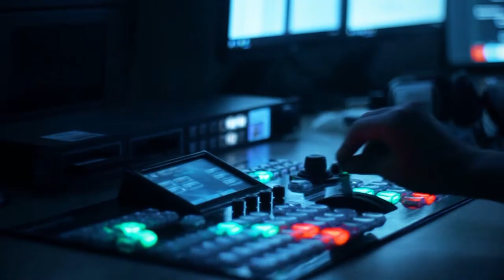“YAŞAT” Fondu yaradıldı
Fond müharibədə yaralananlara və şəhid ailələrinə dəstək verəcək